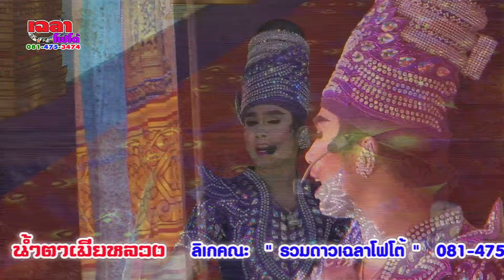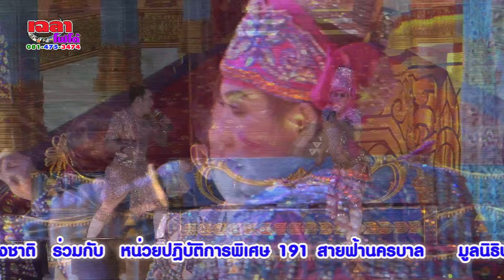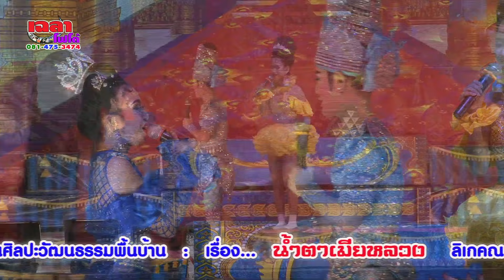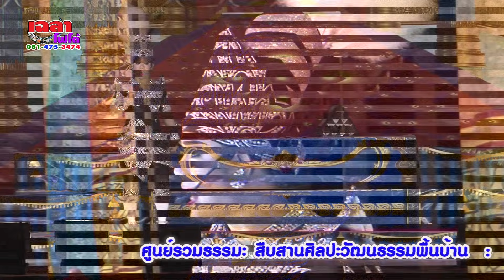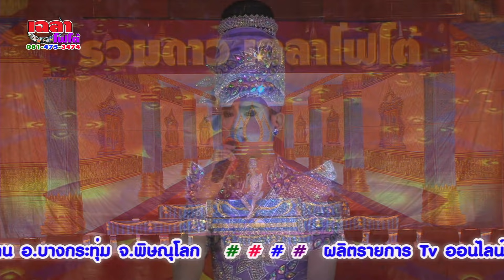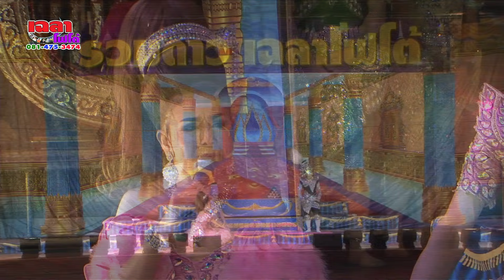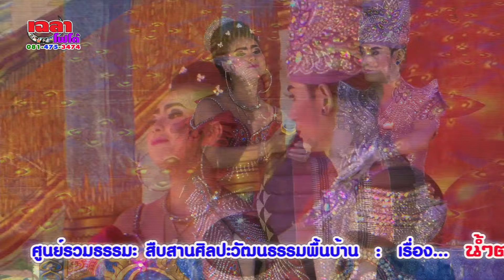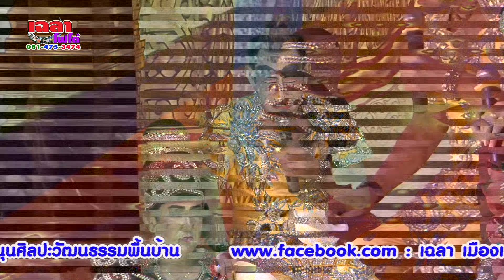ลิเกคณะ รวมดาวเฉลาโฟโต้ น้ำตาเมียหลวง โรงสีลิ้มเจริญธัญญกิจ จ.พิษณุโลก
ลิเกคณะรวมดาวเฉลาโฟโต้  "น้ำตาเมียหลวง"  ณ โรงสีลิ้มเจริญธัญญกิจ  ต.ท่าตาล อ.บางกระทุ่ม จ.พิษณุโลก
ประธานจัดงาน..  คุณองอาจ คุณพรพิไลย คุณธนชัย คุณประไพ แซ่ลิ้ม

บันทึกภาพ : เฉลาโฟโต้เมืองเหลือ Chalaophoto สำนักงานเผยแพร่ธรรมะแห่งชาติ 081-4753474 สนับสนุนและส่งเสริมศิลปะวัฒนธรรมพื้นบ้าน ติดตามได้ที่...